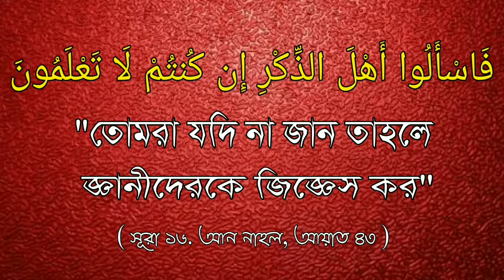স্ত্রী সহবাসের সময় পীছন দিক দিয়ে মীলন করা বৈধ কি ? হাফেজ আহমাদুল্লাহ বিন আব্দুল্লাহ।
স্ত্রী সহবাসের সময় পীছন দিক দিয়ে মীলন করা বৈধ কি ?

Is it permissible to reconcile wife during sexual intercourse ?

🎤 হাফেজ আহমাদুল্লাহ বিন আব্দুল্লাহ।

🎤 Answer / Hafez  Ahmadullah Bin Abdullah